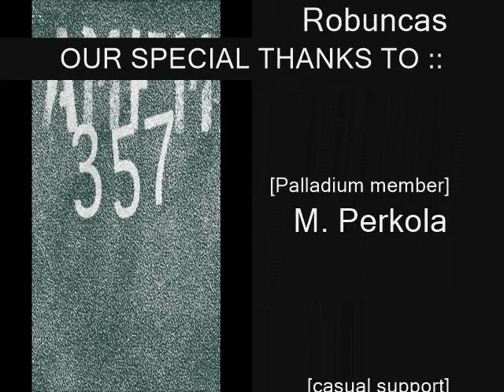Chris Liebing @ AM FM 357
Thanks0